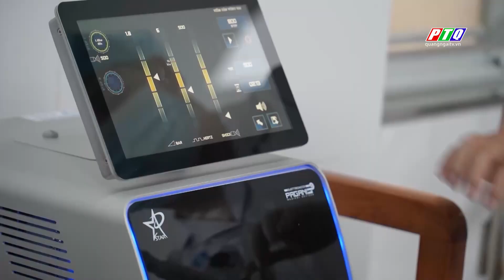BSR hỗ trợ nâng cấp khu phục hồi chức năng Trung tâm Y tế huyện Bình Sơn | PTQ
BSR hỗ trợ nâng cấp khu phục hồi chức năng Trung tâm Y tế huyện Bình Sơn
Chiều nay(26/6), Công ty Cổ phần lọc hoá dầu Bình Sơn ( BSR) đã tổ chức khánh thành và bàn giao công trình đầu tư, mua sắm trang thiết bị y tế và sửa chữa, nâng cấp Khu phục hồi chức năng thuộc Trung tâm Y tế huyện Bình Sơn.